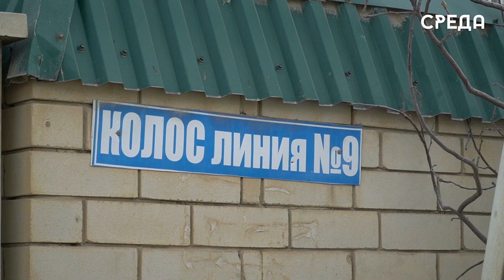Администрация Каспийска отреагировала на обращение граждан по незаконной засыпке канавы в СНТ Колос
4 апреля комиссия в составе из  представителей администрации Каспийска по поручению главы муниципалитета Бориса Гонцова выехала по обращению граждан СНТ «Колос». Поводом для встречи стала несанкционированная засыпка канавы местным жителем товарищества якобы для парковки автомобилей. По словам одной из обратившихся, такие действия чреваты негативными последствиями.

Об итогах встречи смотрите в нашем материале